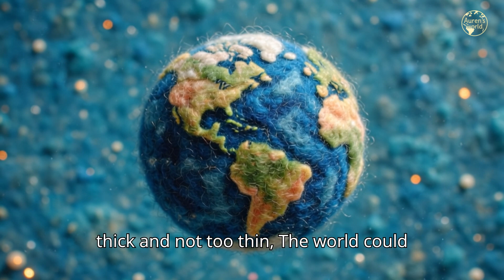🌍(4) Bedtime Story – Learn About Photosynthesis | The Breathing Earth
Grandma and Auren watch the first moon landing together. 🌕
When Grandma says the Moon has no air,
Auren starts to wonder — why does the Earth have so much?
That night, he dreams of the planet’s first breath:
how starlight, water, and the earliest plants created the air we all share. 🌿
A poetic bedtime story about photosynthesis, balance,
and the invisible gift that keeps every living thing alive. 🌍💨